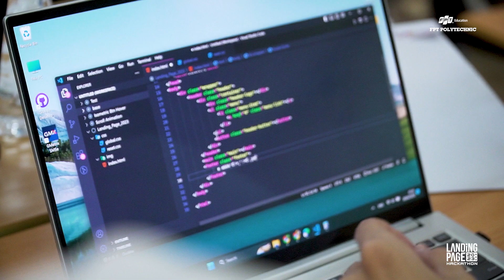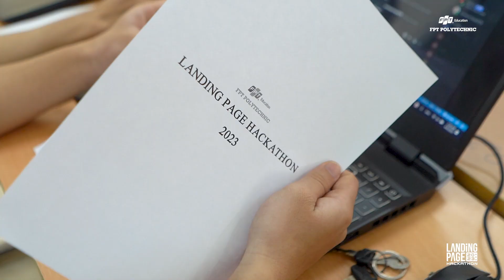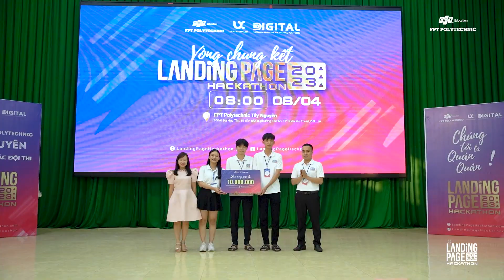Final Highlight Landing Page 2023 - Cao Đăng FPT Tây Nguyên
© Bản quyền thuộc về Black & White Media
© Copyright by Black & White Media ☞ Do not Reup